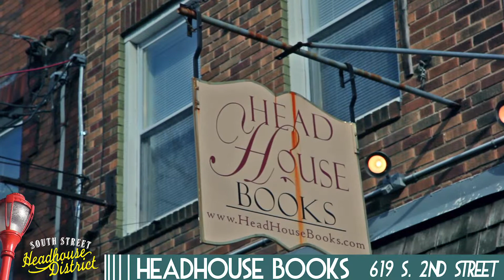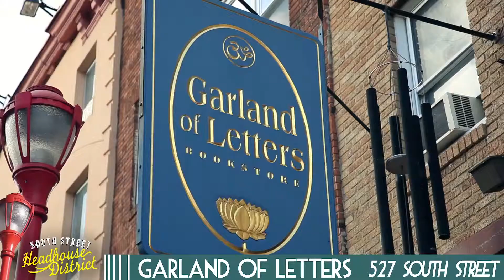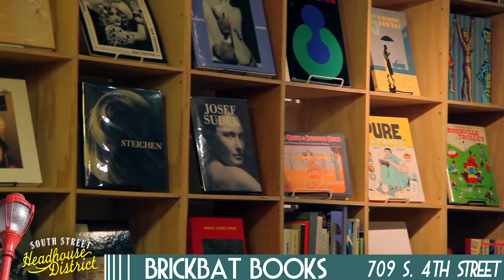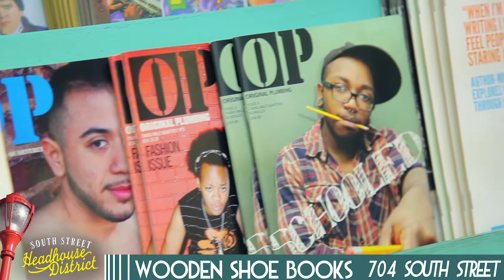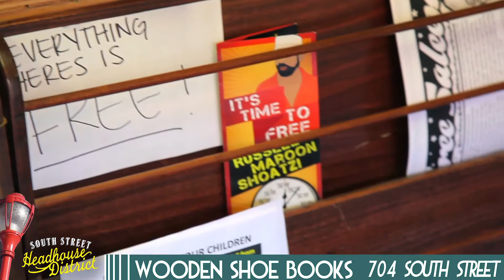South Street Loves Books - South Street Headhouse District - Philadelphia Tourism Info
The South Street Headhouse District